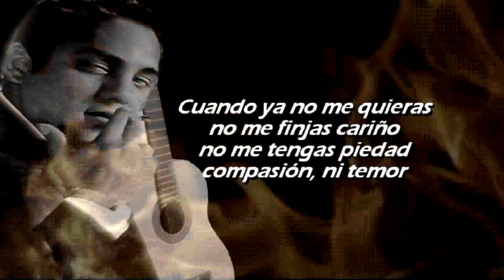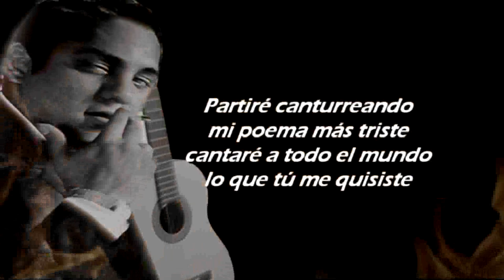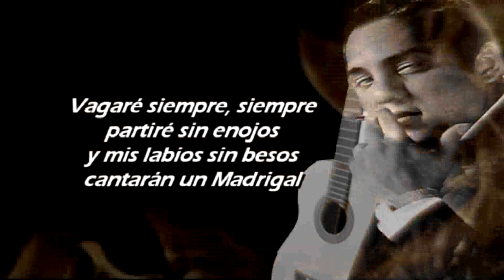Cuando Ya No Me Quieras Julio Jaramillo Letra